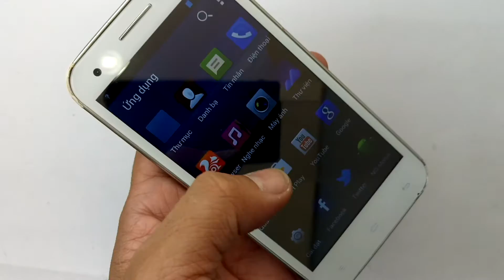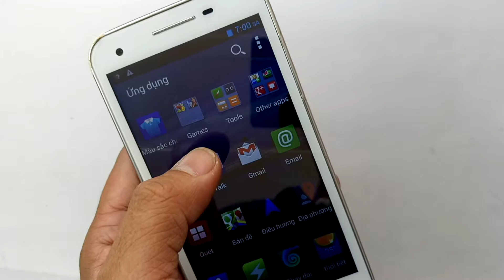Thay Màn Hình Gionee Gpad G3, Màn Hình Điện Thoại Gionee Gpad G3 Thay Lấy Ngay Liên Hệ 02466750999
Sửa chữa Gionee Gpad G3 các lỗi phần cứng phần mềm nhanh uy tín giá hấp dẫn
Tư vấn Hà Nội: 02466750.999 HCM: 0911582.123
Đến với chúng tôi các lỗi của Gionee Gpad G3 khác đều có thể sửa được như:
 - Thay màn hình Gionee Gpad G3
 - Thay cảm ứng Gionee Gpad G3 đối với những máy hỏng cảm ứng nhưng màn hình LCD vẫn còn
 - Thay Pin Gionee Gpad G3
 - Thay Chân sạc Gionee Gpad G3
 - Thay mic Gionee Gpad G3
 - Thay IC Nguon Gionee Gpad G3
 - Thay vỏ máy Gionee Gpad G3
 - Thay loa trong Gionee Gpad G3, thay loa ngoài Gionee Gpad G3
 - Sửa Gionee Gpad G3 chết nguồn
 - Sửa Gionee Gpad G3 hỏng main thay main mới
 - Sửa Gionee Gpad G3 mất sóng
 - Sửa Gionee Gpad G3 không có wifi 3g
Sửa Gionee GPad G3 Nhanh lấy ngay chỉ có tại các địa chỉ của DidongCaocap.Vn trên toàn quốc